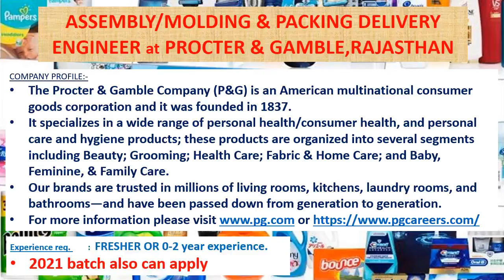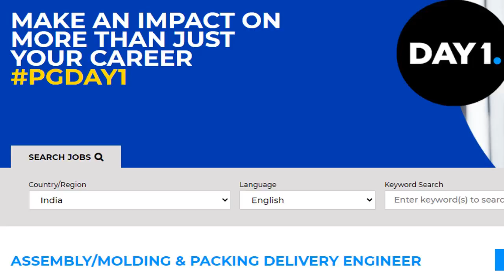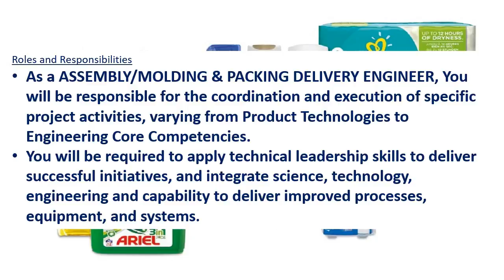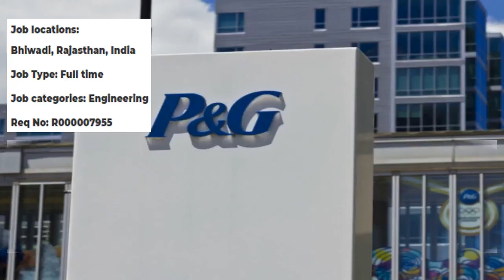P & G recruitment 2021 | PRIVATE JOB Engineers | Procter & Gamble | FRESHER’S JOB | Mechanical jobs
This video is saying about the job details of Procter & Gamble Company (P&G)  recruitment 2021.

Websites and Email ids for application

Interested candidates can see the detailed notification and apply online through